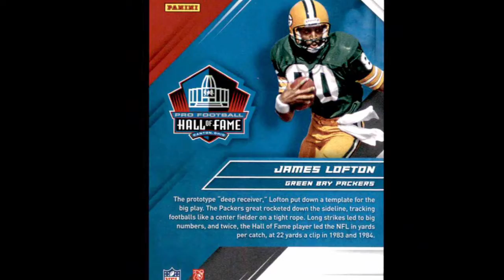July 5th Dedication To Black Wall St.- Just Won, baby's "Holding On To What We Got"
July 5th Dedication To Black Wall St.- Birthdays: NFL WR James Lofton, Producer and Founder of Wu-Tang RZA, Rapper Mac Dre, R&B Singer Joe - Anniversaries: 1892 Andrew Jackson Beard patented his invention of the rotary steam engine, 1975 Arthur Ashe became the first African American man to win Mens Single Title at Wimbledon ...

Jay-Z Compilation

"When you're tired the first thing to go is your technique. DONT GET TIRED"